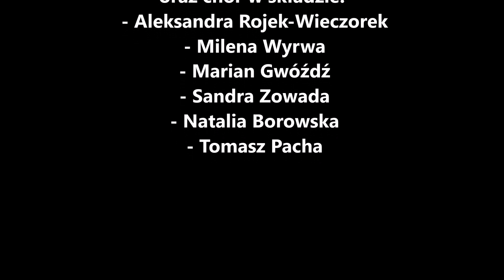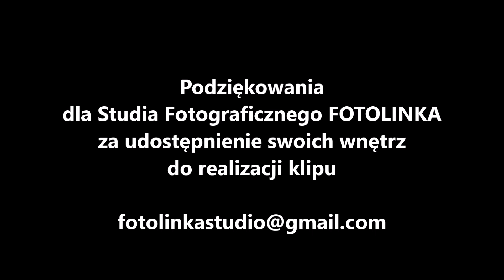Świąteczne miasteczko - MUSIC EMPIRE STUDIO (piosenka świąteczna)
muzyka i aranżacja: Mariusz Wojtek ,
słowa: Milena Wyrwa ,

realizacja nagrania:
Music Empire Studio - Mariusz Wojtek ,
grudzień 2022r.

wokale:
 - Julia Lewko ,
oraz chór w składzie:
 - Aleksandra Rojek-Wieczorek ,
 - Milena Wyrwa ,
 - Marian Gwóźdź ,
 - Sandra Zowada ,
 - Natalia Borowska ,
 - Tomasz Pacha ,

W klipie wystąpili:
 - Julia Lewko ,
 - Aleksandra Rojek-Wieczorek ,
 - Milena Wyrwa i Kordian Wyrwa ,
 - Marian Gwóźdź ,
 - Sandra Zowada ,
 - Krzysztof Wieczorek ,
 - Mateusz Błajet ,
 - Magdalena Rojek ,
 - pies Brzeszczot ,

Opracowanie scenariusza: Milena Wyrwa ,
O rekwizyty zadbali:
 - Sandra Zowada,
 - Milena Wyrwa,
 - Aleksandra Rojek-Wieczorek,
 - Marian Gwóźdź ,

Kamerę obsługiwała Ksenia Wojtek

Podziękowania dla wszystkich, którzy w jakikolwiek sposób przyczynili się do powstania tego projektu :)